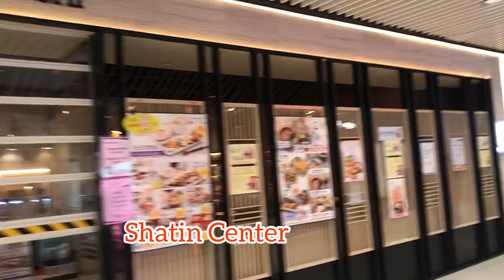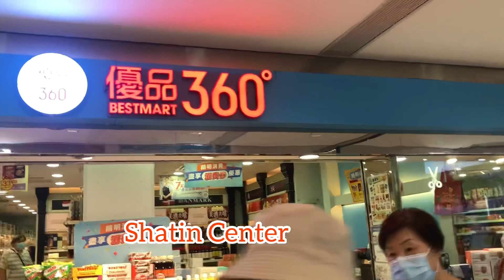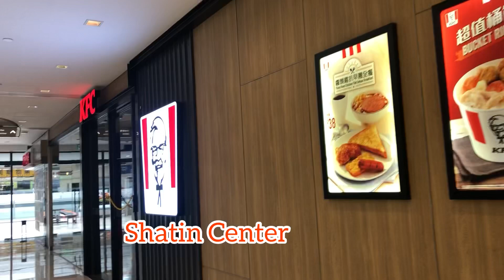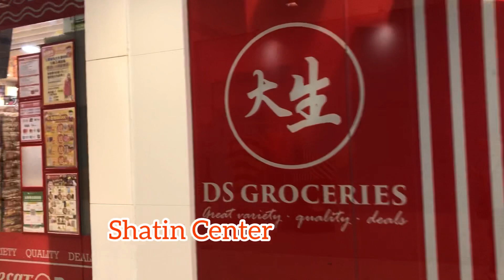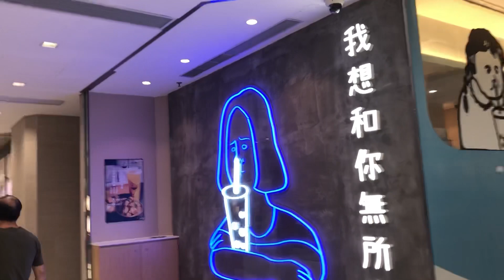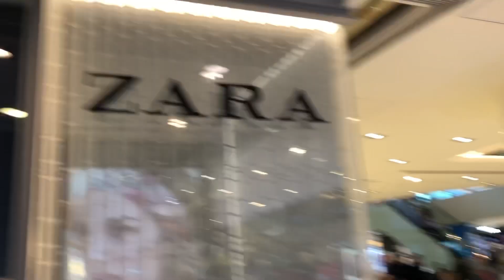WEDNESDAY GALA| INTERNATIONAL HOLIDAY| RIZA GOYO